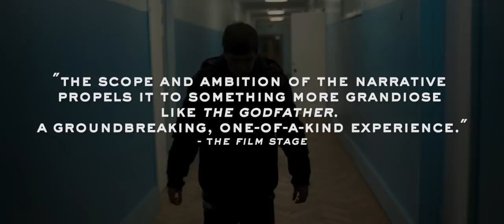The Tribe Official Trailer 1 (2015) - Drama Movie HD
Winner of multiple 2014 Cannes Film Festival Awards (including the coveted Critics' Week Grand Prix), Myroslav Slaboshpytskiy's "The Tribe" is an undeniably original and intense feature debut set in the insular world of a Ukrainian high school for the deaf. Teenage Sergey (Grigoriy Fesenko), a new student at the boarding school, realizes immediately that he must prove himself worthy to be brought under the protective wing of the school gang's leader to survive unscathed. After an indoctrination of harmless initiation pranks and rites, Sergey's newfound clique soon introduces him to their common activities of robbery, bribery and prostitution. At first assimilating seamlessly into his new role in the tribe, he finds himself compromised as he begins to fall in love with his female classmate—and one of the gang's escorts—triggering a sequence of stunningly diabolical events.